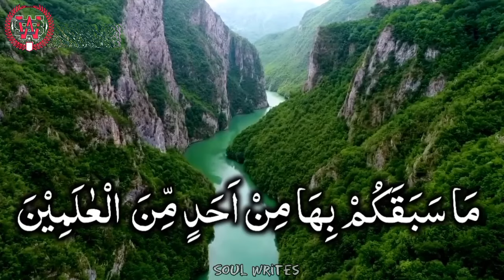Hazrat Loot A S Ka Waqia | Story Of Hazrat Loot A S | Engineer Muhammad Ali Mirza | Soul Writes